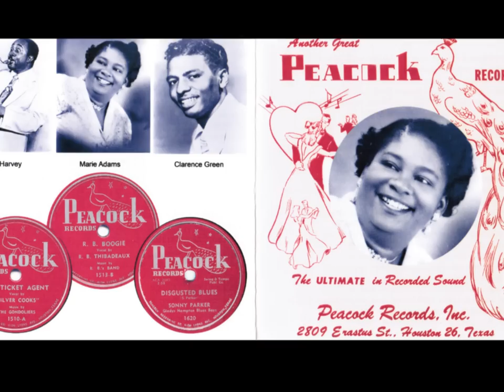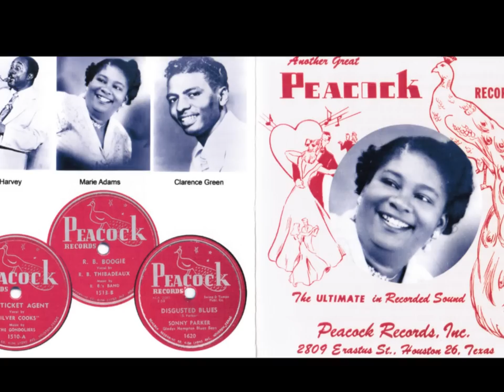Marie Adams with the Johnny Otis Orchestra - I´m Gonna Latch On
This recording is from 1953 and great Marie Adams (of Three Tons of Joy) has decided to stand by her man no matter what - she´s gonna latch on! "You can treat me like dirt. You can treat me like sand. No matter what you are you will still be my man". This joyous track (love the hand clapping and the guitar too) came to me on a compilation called "Hidden Gems, vol.2" - from the Peacock label that is. Enjoy!